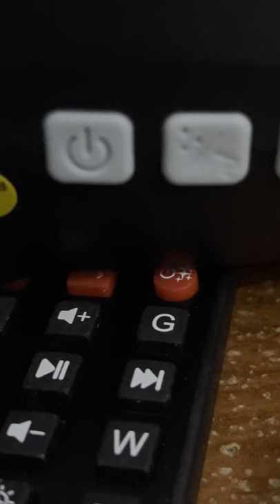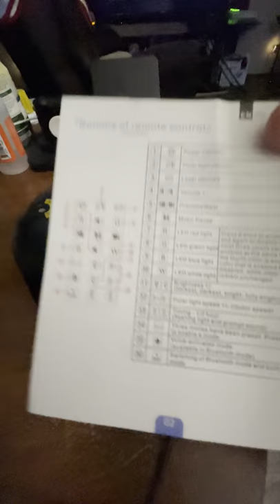Star Projector, Rossetta Galaxy Projector for Bedroom, Bluetooth Speaker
Star Projector, Rossetta Galaxy Projector for Bedroom, Bluetooth Speaker and White Noise Aurora Projector, Night Light Projector for Kids Adults Gaming Room, Home Theater, Ceiling, Room Decor.  My granddaughter is really going to like this for Christmas it will help her relax and fall asleep.